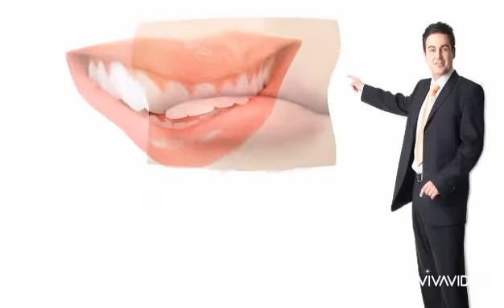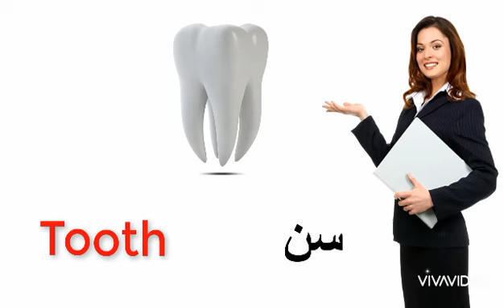اجزاء الجسم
Rahma for Special Needs (RSN) Vision & Mission:

- RSN is leading in Special Education, Rehabilitation & Integrating Children to make a Difference.
- RSN is committed to promoting achievement for children with special needs through education, rehabilitation, and social training to enable them to reach their full potential and offer support to their families & society.